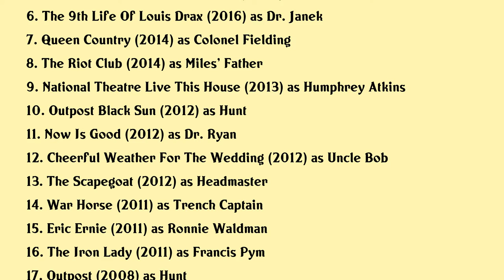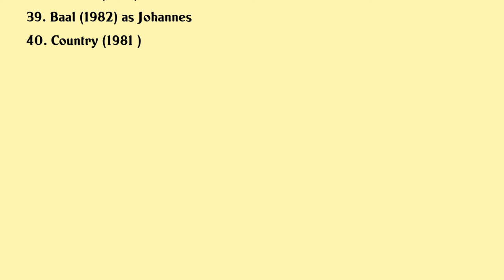Julian Wadham Movies list Julian Wadham| Filmography of Julian Wadham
Julian Wadham Full Movies List Filmography of Julian Wadham

Latest movies of Julian Wadham are:

1. The Song Of Names
2. The Happy Prince
3. Colette
4. Victoria Abdul
5. Churchill
6. The 9th Life Of Louis Drax
7. Queen Country
8. The Riot Club
9. National Theatre Live This House
10. Outpost Black Sun
11. Now Is Good
12. Cheerful Weather For The Wedding
13. The Scapegoat
14. War Horse
15. Eric Ernie
16. The Iron Lady
17. Outpost
18. My Boy Jack
19. Goyas Ghosts
20. Ghostboat

Complete list of movies acted by Julian Wadham are in this video.

Please Comment down your favorite movie of Julian Wadham